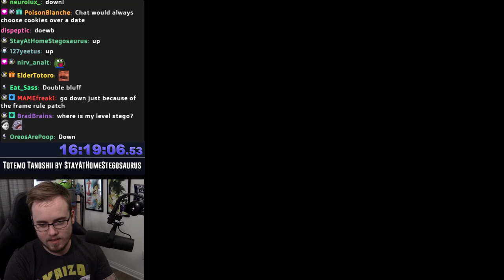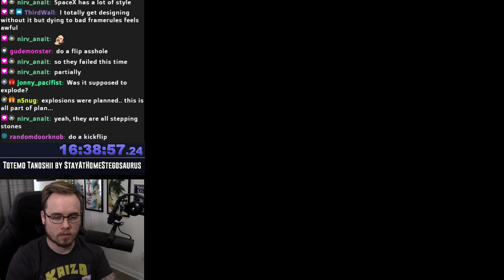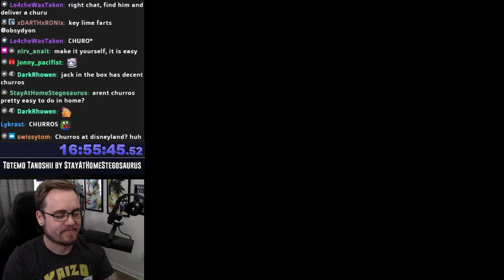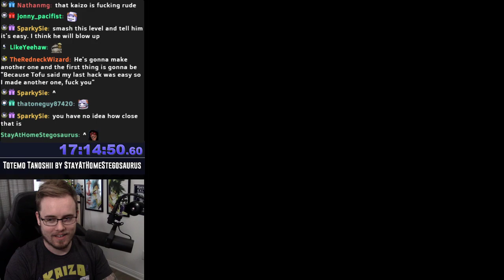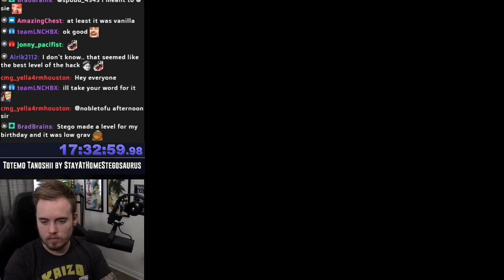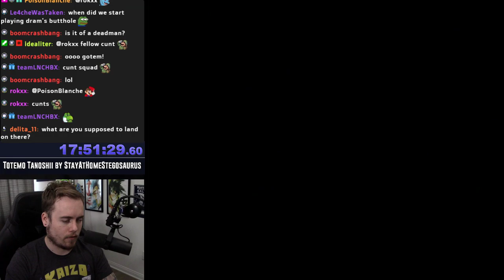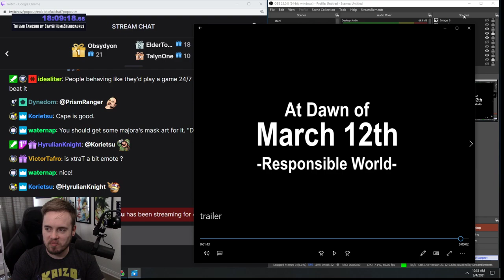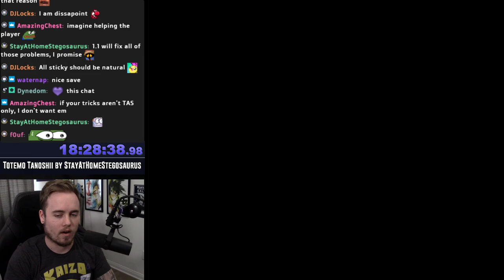Totemo Tanoshii World || [Stream] (Part 8)